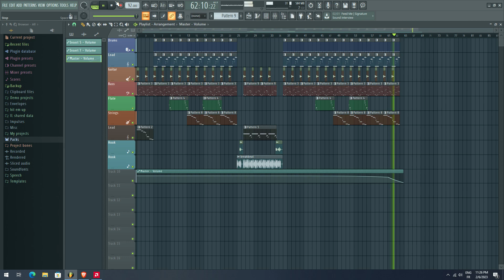Dr. Dre - Let Me Ride + FLP (FL Studio Remake)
🌍 FLP Instant Download

Dr. Dre - Let Me Ride FL Studio Remake
Originally Produced By : Dr. Dre
From The Album: The Chronic 1992